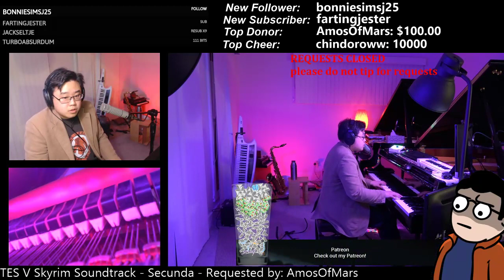The Elder Scrolls V: Skyrim - Secunda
Only the second time a Skyrim track has been requested on stream, the first being "Ancient Stones" waaaaay back on 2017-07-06. An improvised live learn arrangement of the song "Secunda" from the original soundtrack to the 2011 video game The Elder Scrolls V: Skyrim.  Composed by Jeremy Soule.  Requested by AmosOfMars.  Played live on stream on 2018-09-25.